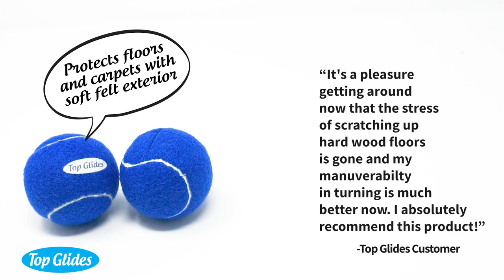Installing Pre-Cut Walker Balls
These high quality tennis balls fit most walkers and are pre-cut to make installation easier and safer.